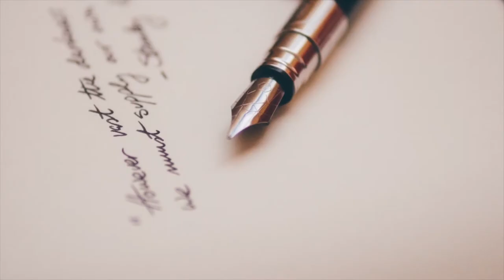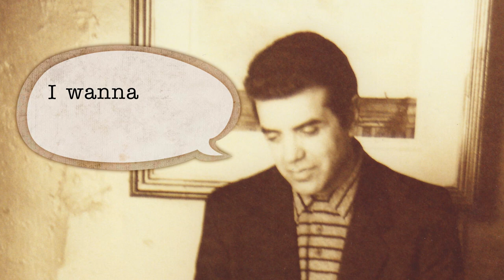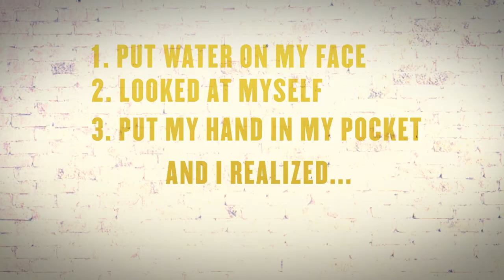Tale Behind the Tale: Episode 1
Chazz Palminteri teamed up with Robert De Niro, Jerry Zaks and Sergio Trujillo to create A BRONX TALE based on his true-life story. Learn more about this streetwise musical his Episode 1 of a Tale Behind the Tale.